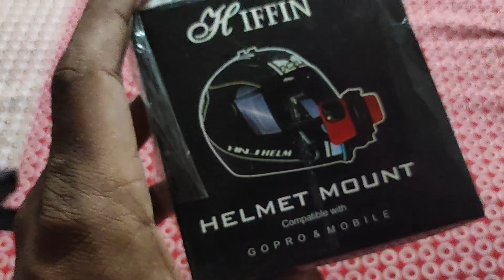Problem with my action camera | SJCAM 6 LEGEND | Using it for last 4 years | Best Action camera ever